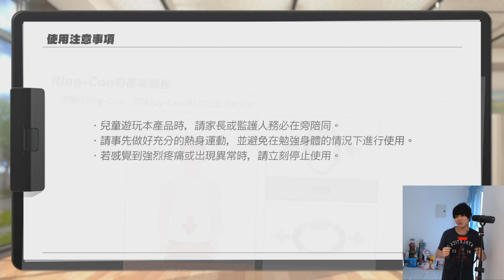四大師的對抗!! 每次都有夠累的啦!! | 強腕來襲!! 準備迎接大拳頭的洗禮!! - Switch遊戲 健身環大冒險 - Ring Fit Adventure《哲平》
好像只有四大師的對抗
在中間血量的時候會有比拚對抗
如果沒有撐住的話 好像就會扣超多血的啦
每一次都要撐超久 比多拉貢還累呢!!
今天遇到的是我們的強腕大師啦!!
準備迎接大拳頭的洗禮啦!!

遊玩遊戲:  健身環大冒險 - Ring Fit Adventure
參與同伴：努力的哲平
音樂來源 : 健身環大冒險 - Ring Fit Adventure